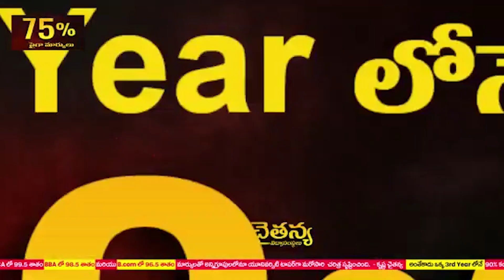అయ్యా...మా భూములు మాకు ఇప్పించండి...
- ఎన్ని సార్లు మొర‌పెట్టుకున్నా ప్ర‌యోజ‌నం లేదు...?
- మ‌ర్రిపాడు త‌హ‌సీల్దార్ కార్యాల‌యం ఎదుట రైతుల ఆందోళ‌న‌
- ఎండ తీవ్రతకు స్పృహ తప్పి పడిపోయిన ఓ మహిళ